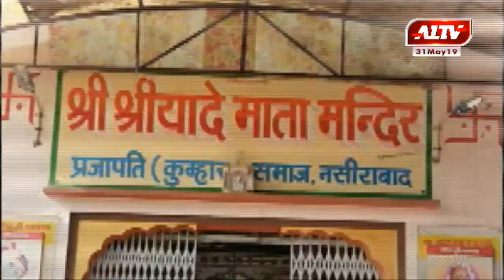खास सुर्खियां | A1TV News